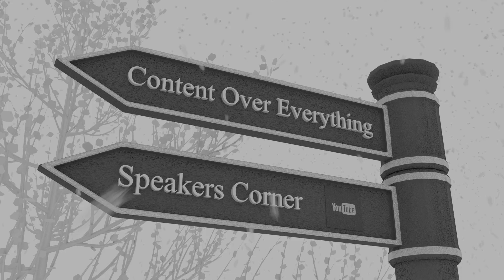Our Corner | Pros & Cons of Speaking of Black Betterment Building | S1E9 pt2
Speakers Corner 27th January 2019.